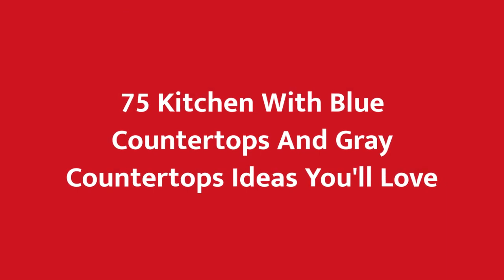75 Kitchen With Blue Countertops And Gray Countertops Design Ideas You'll Love 🌈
0:00:00 - Intro
0:00:12 - Kitchen With Blue Countertops And Gray Countertops Design Ideas You'll Love: Inspirations 1 to 25
0:03:03 - Kitchen With Blue Countertops And Gray Countertops Design Ideas You'll Love: Inspirations 26 to 50
0:06:07 - Kitchen With Blue Countertops And Gray Countertops Design Ideas You'll Love: Inspirations 51 to 75

Hello there!🌈